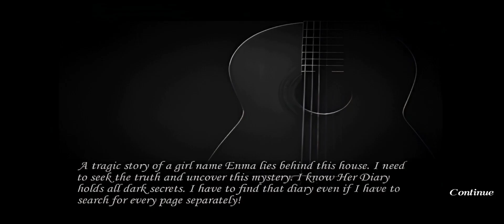HER DIARY Full Gameplay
HER DIARY
HER DIARY Horror Game
HER DIARY Full Gameplay By Nevear